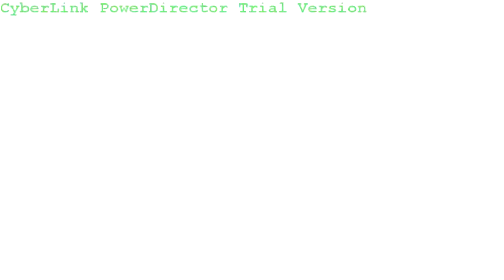1.mbabeys- 2.ultrankara / ŞEHİR / iddaa Rakipbul Ligi 2015 Açılış Sezonu